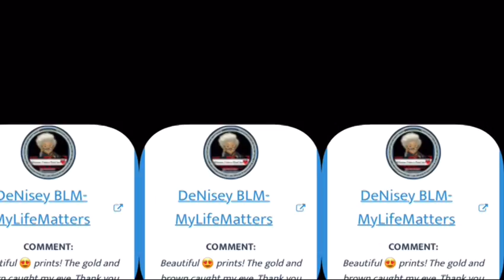WINNER WINNER CONGRATS March 14, 2021